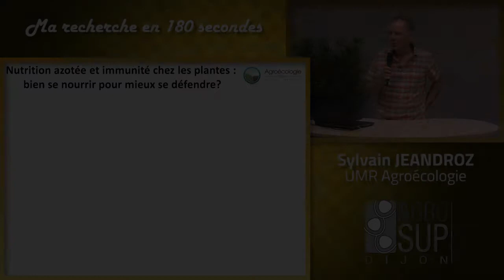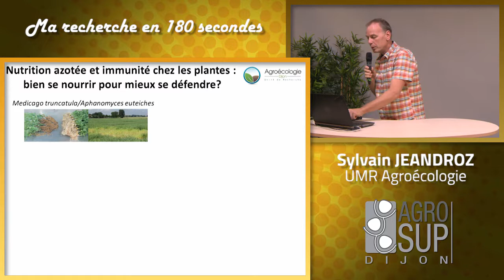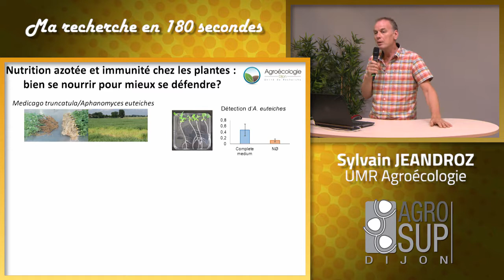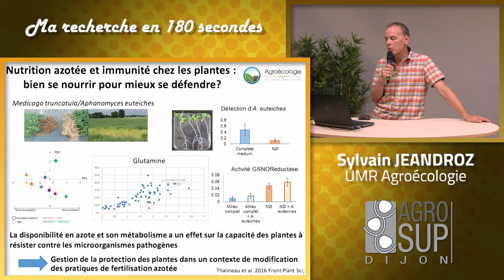L'immunité chez les plantes - Sylvain Jeandroz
Ma recherche en 180 secondes - 2 juillet 2019

Sylvain Jeandroz est un enseignant-chercheur d'AgroSup Dijon rattaché à l'UMR Agroécologie. Ses travaux consiste à étudier le lien qu'il peut il y avoir entre la nutrition d'azote et l'immunité chez les plantes en se posant la question suivante : est-ce qu'une plante bien nourrie va mieux se défendre ?